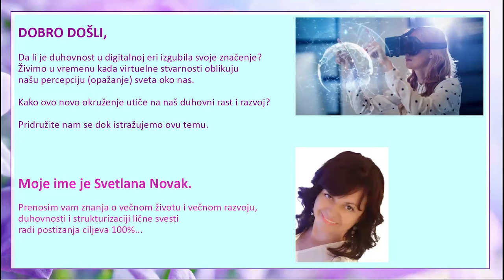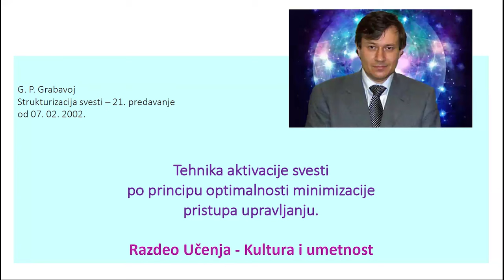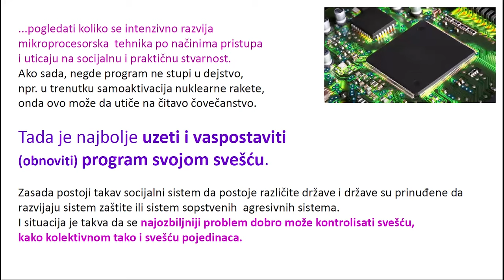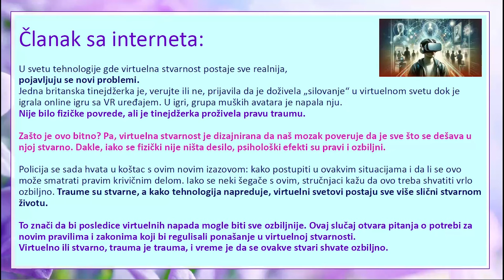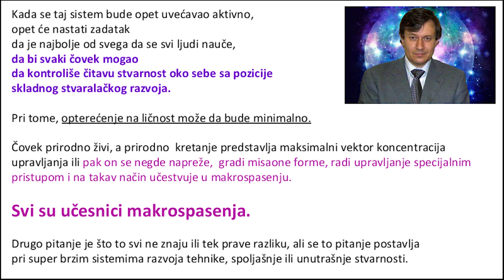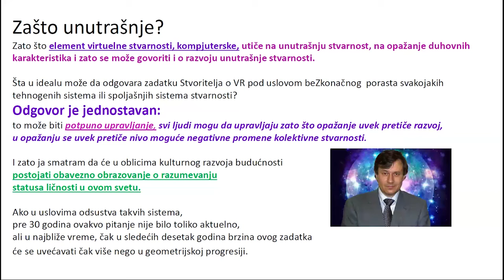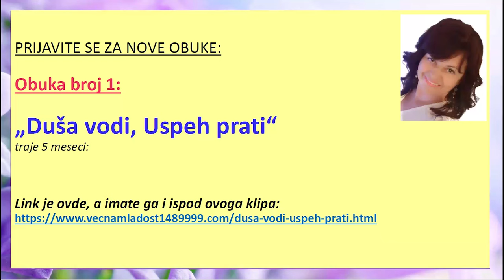Kako virtuelna stvarnost utiče na vaš razvoj? - How does virtual reality affect your development?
Prijavite se za obuku "Duša vodi, uspeh prati"

OPIS VIDEA:

Video istražuje kako virtuelna realnost oblikuje naše opažanje i duhovni razvoj u digitalnoj eri.

Svetlana Novak razmatra uticaj virtuelne realnosti na lični i duhovni rast, pozivajući se na Učenje dr Grigorija
Grabovoja.

Rad dr Grabovoja pokriva različite aspekte ličnog i kolektivnog razvoja, nudeći uvide u uticaj virtuelne realnosti
na pojedince i društvo.

Daje se primer britanskog tinejdžera koji prijavljuje virtuelni napad dok igra online igru sa VR uređajem, ističući
psihološki uticaj virtuelnih iskustava.

Video postavlja pitanja o posledicama incidenata virtuelne realnosti, kao što su određivanje pravne
odgovornosti i adresiranje psiholoških efekata.

Saznajte kako da komunicirate sa svojom Dušom i Jedinim Bogom,
da razvijete jasnoviđenje i jasnoznanje. Postajete trajno radosni.

Otkrijte kako da se brzo iscelite i postignete sve što želite,
 od mirnog doma punog ljubavi do večnog biznisa i večno mladog tela.

Na našem kanalu ćete pronaći video snimke koji obrađuju sledeće teme:

- večna mladost
- tajna večne mladosti
- podmlađivanje
- tehnologija podmladjivanja
- komunikacija sa Dušom i Bogom
- Nova Znanja
- Bog je ljubav
- makrospasenje svih
- duhovnost
- hrana za dušu
- duhovni razvoj
- lični razvoj
- uspeh
- ljubav
- zdravlje
- finansije
- harmoničan život
- porodični odnosi
- Obrazovni sistem dr Grabovoja
- svest
- strukturizacija svesti
- materijalizacija ciljeva
- obilje,
- večno uspešan biznis
- životne blokade
- eliminacija blokada
- eliminacija negativnosti